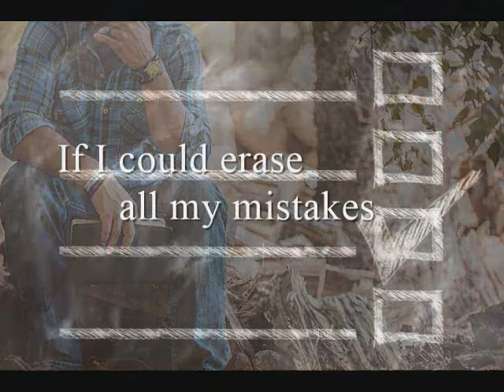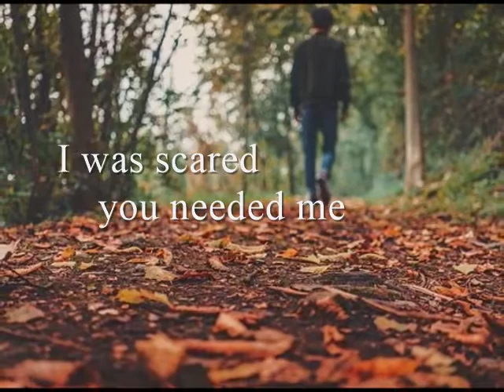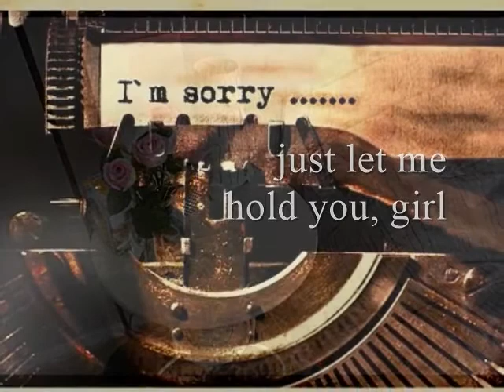Robin Brown - Songwriter - "APOLOGY" feat. Jack Bond (lyric video/demo)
Robin Brown - Songwriter - "APOLOGY" feat. Jack Bond
Words/Music: Robin Brown and Jack Bond
Publishing: Brown Robin Music (ASCAP) Bells In The Sky Music (ASCAP)
Music Produced/Recorded by: Jack Bond
Instrumentation:  Jack Bond
Video by: Robin Brown